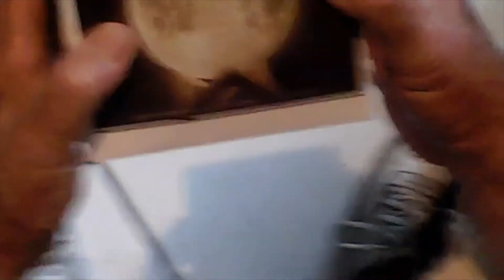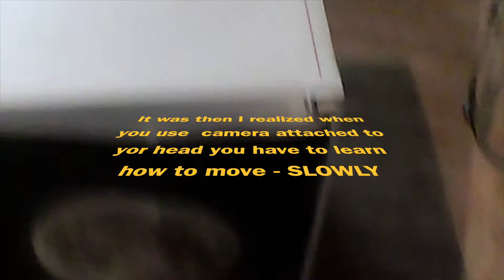Hat n Da Moon Final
This was a two part "experiment". First I made up a camera bracket
to mount on my hat for both that perspective and for taking videos of meh planes in flight.  Second I got this really expensive Moon Globe thing that promised that it was a "Moon Light" and a nice representation of the Moon - 3-D printed to boot. So I had to take a look at that as well.